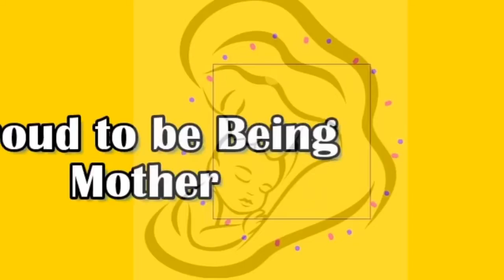अनोखा तरीका Call करने का !! | Baby blogs